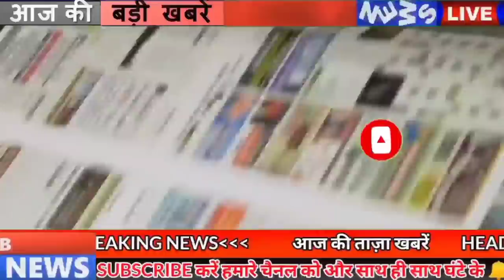Daily Bihar news of 31st August 2021.Info of Araria,Buxar,Jehanabad,Madhubani,Rohtas,Siwan,Patna.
Daily live Bihar news of all districts in Hindi i.e.31st Aug 2021.Info of Bihar Panchayat elections, Arwal,Darbhanga,Kaimur,Munger,Saharsa,Supaul,patna.
1. Uttar Pradesh Postal Circle Vacancies
2. Changes in the process of bill payment and meter reading for electricity consumers
3. In Bihar, the responsibility of the sarpanch increased, while the stature of the chief would decrease.
In Bihar, the exercise has started for the formation of Panchayat government for the next 5 years, meanwhile the Panchayati Raj Department has decided afresh the responsibilities of the head and the sarpanch. Under which the chiefs will have the right to convene the meeting of Gram Sabha and Panchayats, while they will also be responsible for monitoring the registers received for the development schemes, along with this, from the maintenance of roads in the Sarpanch village to the irrigation system, to promote animal husbandry business. Giving will work.

4. Government will deal with land disputes in a different way in Bihar

5. Retired policemen will get jobs again in Bihar

6. Now there will be a roof on the head of the urban poor of Bihar

7. Today in Bihari identity we will talk about Shweta Basu Prasad

8. Now the report card of the leaders and workers in JDU will be ready

9. Rains will be less active till September 1
Under which rain activity will remain low till September 1 in many districts of North Bihar. During this, there is a possibility of easterly wind blowing in Begusarai, Samastipur and Vaishali districts at Pachhia and other districts at a speed of 12 to 20 km per hour. Whereas the maximum temperature can remain between 30 to 34 degree Celsius. While the minimum temperature is expected to be around 23 to 26 degree Celsius.
10. New sports policy to be made soon in Bihar

11. Government will soon start 1.5 lakh nursery classes

12. Mega vaccination camp will be organized in the capital Patna today
Today, a mega vaccination camp is going to be organized in Patna, the capital of Bihar, which will give impetus to the vaccination campaign in the district, to make it successful, Patna DM has also issued guidelines after meeting with the officials. Through this campaign, the Patna district administration has set a target to vaccinate 2.50 lakh people. Preparations are also being strengthened to make this a success, in which a large number of officers from health workers will be engaged. This was the reason that on Monday, the work of vaccination will be stopped at all the centers in the district. Vaccines will not be administered at any center on the previous day and Tika Express will also not run. In this regard, the selection of the session site, formation of the team, tagging of the team, mobilization, timely attendance of deputed personnel at the session site, full proof system of vaccination and data entry were also seen.

13. You will get to see a lot in the Archaeological Museum of Vaishali

14. Team will be formed to monitor coal in power plants

15. Doctors will be appointed for door to door veterinary medicine in Bihar

16. Bihari student affected by Corona gets free engineering studies in this college

17. Pashupati Paras also demanded a coordination committee

18. JDU MP Kaushalendra offered to Chief Minister NitishKumar for Lok Sabha elections

19. Upendra Kushwaha gave signs of change in JDU

20. Akash Yadav, close to Tej Pratap raised questions on the ideology of RJD

21. Corona will not affect the exam

22. Rishabh Pant's captaincy will continue in IPL Part 2

23. Fast charging can cause all these damages to the battery

24. Today's date is recorded in the history of India for many reasons.
The then President of India Dr. Rajendra Prasad approved the State Reorganization Bill in 1956. The successful launch of the two-stage rounding rocket Rohini-MSV1 in India was done in 1968. India's satellite INSAT-1B was broadcast from the US Space Shuttle Challenger in 1983. Italian General Guido Palmeri was sent to India and Pakistan in 2004. Was appointed as the Principal Military Observer of the United Nations Observer Group for one year. Sharad Yadav was again unanimously elected President of the party at the 2009 National Council of the Janata Dal (United) in New Delhi. Six personalities from Asia including Deep Joshi were honored with the 'Ramon Magsaysay Award' of 2009 in 2009 in Manila on 31 August Famous poetess, novelist and essayist Amrita Pritam was born on 31 August 1919. Eminent Urdu Awardee with Padma Shri. Poet Kashmiri Lal Zakir passed away on 31 August 2016.
25. Now let's know what were the prices of bullion market and petrol diesel